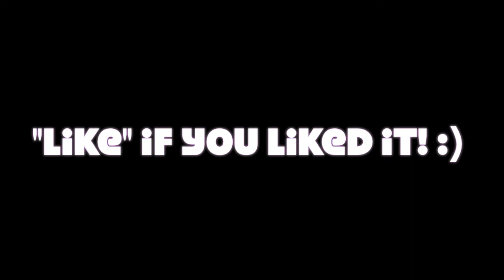Copper Eyes Tutorial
** OPEN ME! **

Products Used:

Coastal Scents 252 palette
Wet N Wild eye primer
Urban Decay shadow brush
ELF shadow brush
BH Cosmetics blending brush
Palladio black liner
Amour us lashes #118